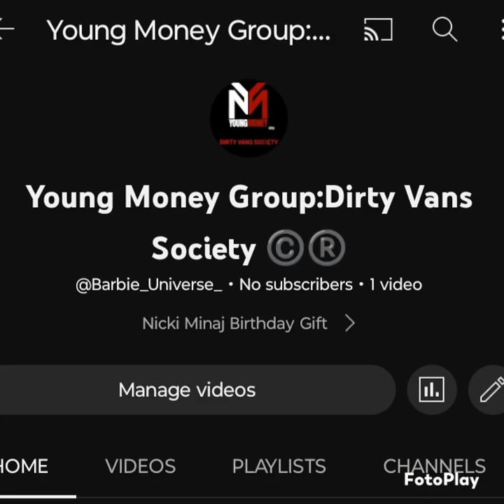Super Sayian Empire presents Lil Wayne Jr. - Just Wanna Rock With Nicole {Chuck Hefner Mix}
Young Money Entertainment:
Dirty Vans Society ©®